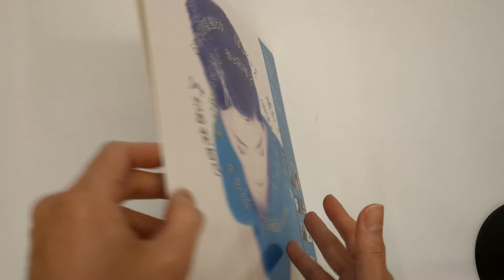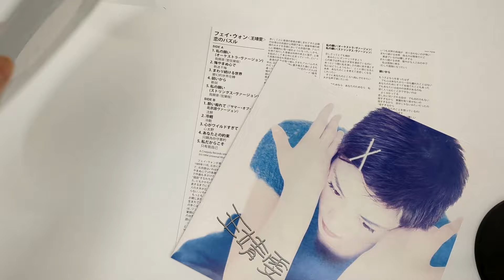[Unboxing] Faye Wong: Mystery [Limited Release]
[Unboxing] FayeWong: Mystery [Limited Release]

Description
Reissue on 180g vinyl. Comes with lyrics.

Tracklisting
1
WO YUAN YI
私の願い (オーケストラ・ヴァージョン)
1
CHEN ZUI
酔い痴れて (「サマー・オブ・ラヴ」北京語ヴァージョン)
2
ZHI MI BU HUI
悔やまぬ心で
2
LENG ZHAN
冷戦
3
BIAN HUAN DE SHI JIE ZAI ZHUAN
まわり続ける世界
3
XIN TAI YE
心がワイルドすぎて
4
RUAN RUO
弱いから
4
ZHI YUAN WEI NI SHOU ZHU YUE
あなたとの約束
5
WO YUAN YI
私の願い (ストリングス・ヴァージョン)
5
ZHI YOU WO ZI JI
私だからこそ